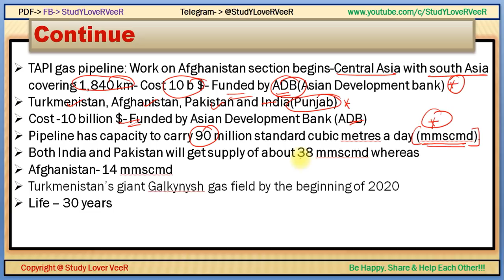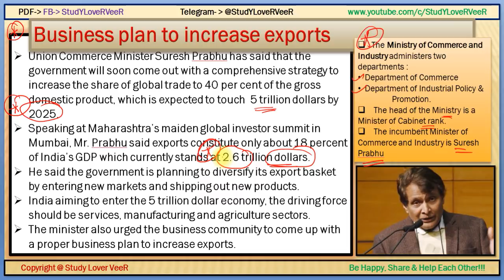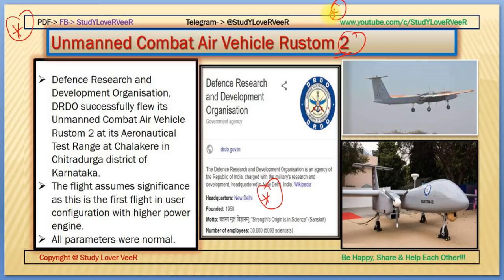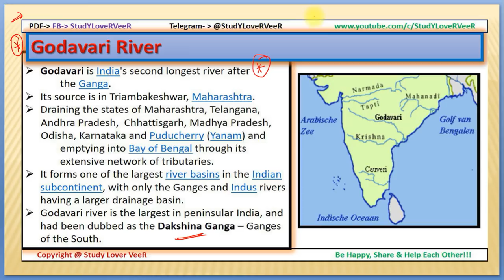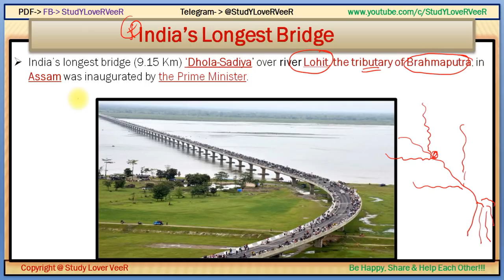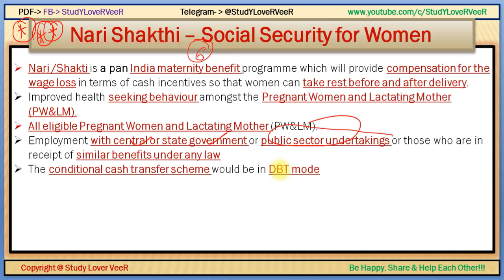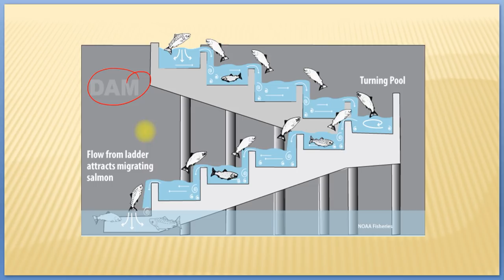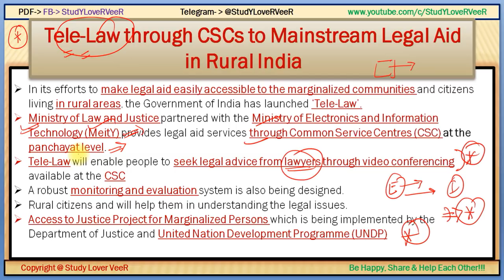27 February, 2018- PIB, Yojana, AIR News, [Nano Magazine]-TAPI gas pipeline Current Affairs-By VeeR